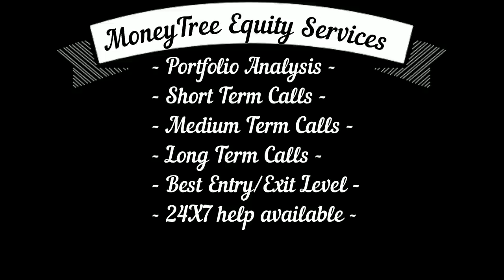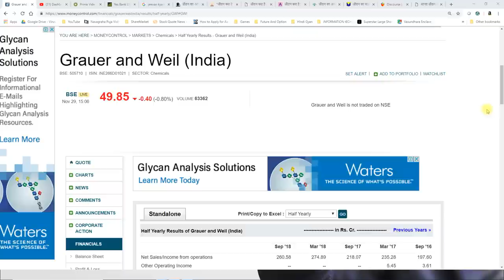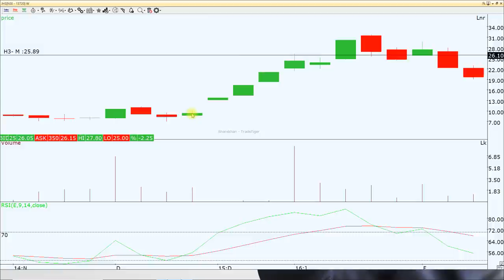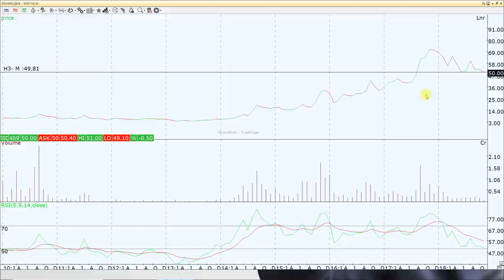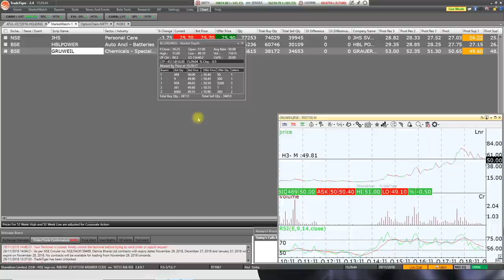Time For Review - BUY-SELL-HOLD - अपने शेयर्स की सही जानकारी के लिए जरूर देखें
Time For Review - BUY-SELL-HOLD - MUST WATCH - अपने शेयर्स की सही जानकारी के लिए जरूर देखें